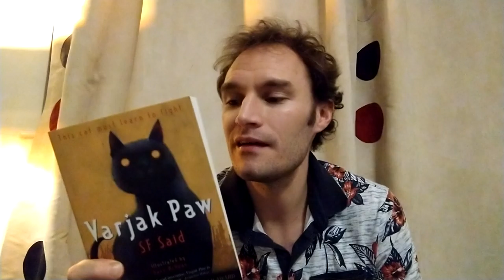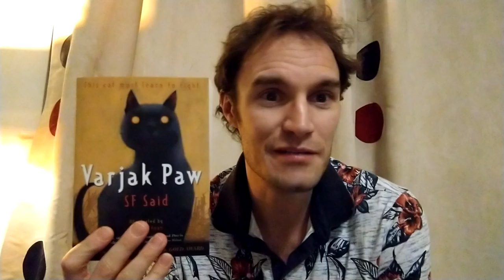Varjak Paw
by SF Said
Review and short extract

All Saints' Book Club